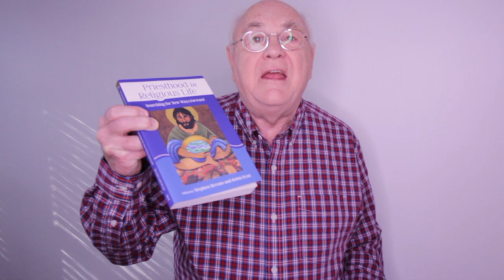Fr. Steve Bevans, SVD shares about his publications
More about the Divine Word Missionaries:
- Divine Word Chicago Province: